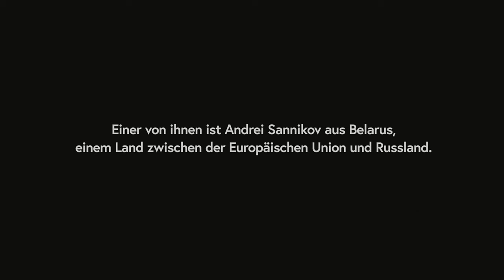THIS KIND OF HOPE - Offizieller Trailer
Offizieller Trailer zum Dokumentarfilm "This Kind of Hope" von Pawel Siczek.
Deutscher Kinostart: 01. Februar 2024

Diplomatie ist Andrei Sannikovs Leben. Als Spitzendiplomat rüstete er eines der weltweit gefährlichsten Atomwaffenarsenale ab. Heute kämpft er um die Rückkehr einer verlorenen Demokratie.

Nach Auflösung der Sowjetunion scheint alles möglich zu sein. Andrei Sannikov kommt eine ganz besondere Aufgabe zu, denn als Diplomat ist er maßgeblich an der nuklearen Abrüstung Belarus’ beteiligt – ohne am Anfang zu wissen, wie viele Sprengköpfe sich überhaupt im Land befinden. Diese Abrüstung weckt nach den Schrecken des Kalten Krieges auch international die Hoffnung, dass eine Welt ohne Atomwaffen irgendwann einmal möglich sein könnte.
Sannikov hörte nie auf Diplomat zu sein. Auch als er in seinem Warschauer Exil von seinem Leben und seinem Land erzählt. Sannikov wägt jedes seiner Worte ab. Er weiß, dass Menschen in Belarus dafür gefoltert oder getötet werden könnten.

Andrei Sannikovs Geschichte ist ein Blick in die Geschichte und Gegenwart von Belarus, die nie die Hoffnung auf eine bessere Zukunft verliert.